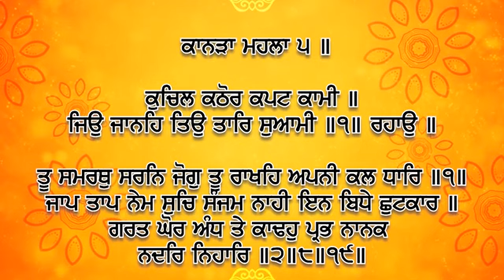Dhan Shri Guru Granth Sahib Ji - March 19, 2024